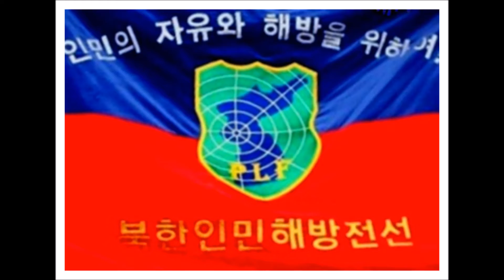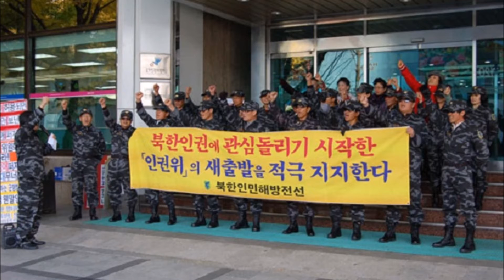Seouldrift7-North Korean People's Liberation Front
the North Korean People's Liberation Front is a militant paramilitary North Korean defectors' organization, formed by former defecting members of the Korean People's Army, planning to overthrow the North Korean government. It is based in Seoul, South Korea.